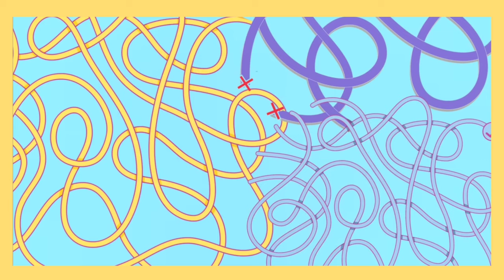ĐÂU LÀ CON ĐƯỜNG ĐẾN NƠI JACK - J97